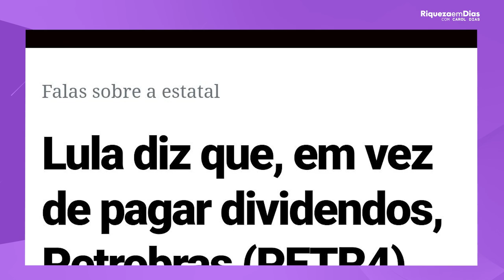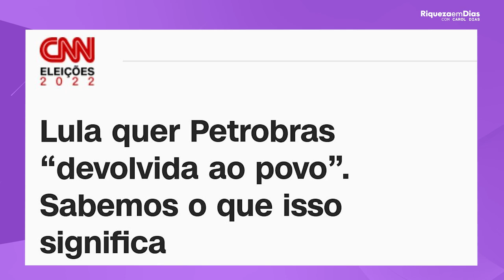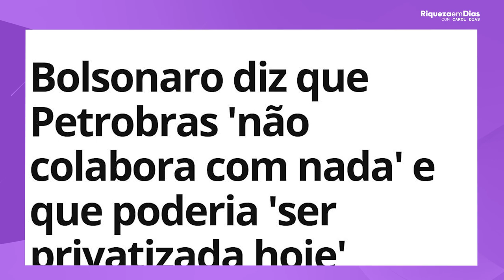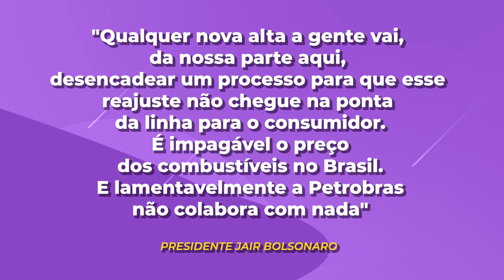Vale a pena investir nas ações da Petrobrás (PETR3, PETR4), em 2022?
📱 Relatório gratuito-  vale a pena comprar petrorio

Vocês me perguntam muito se ainda vale a pena investir nas  ações da Petrobrás (PETR3 e PETR4). Por que as ações da PETR3 estão se valorizando? Ainda vale a pena investir em Petrobrás em 2022? Qual a expectativa de dividendos para PETR4? Esse é o tema do nosso vídeo de hoje.

Nesse vídeo você vai ver:

00:00​ Tema do vídeo:  VALE A PENA INVESTIR EM PETROBRAS?
00:42 Quem é a Petrobras
03:40 Noticias
07:00 Valorização da empresa
07:30 Vale a pena investir?